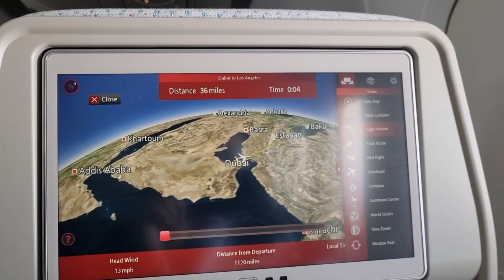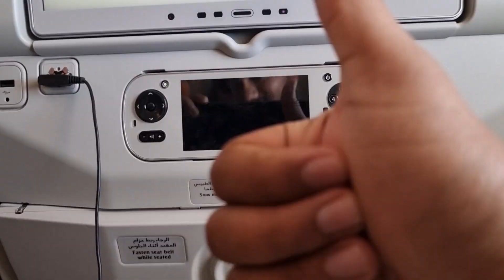My Journey to USA 🇺🇸 ✈️ ....... ** 1st vlog **.......